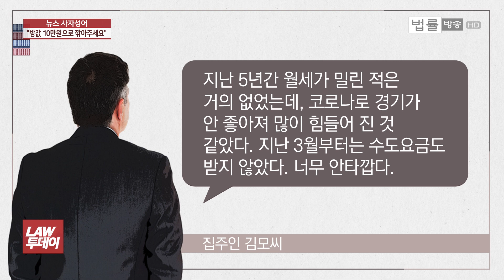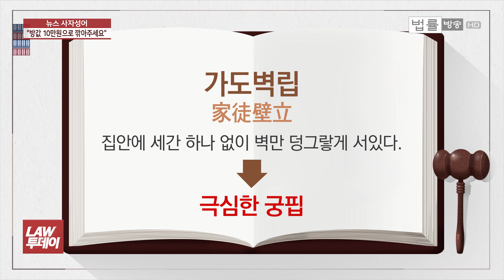‘강서구 일가족 사망사건’ 마지막 부탁은... “20만원 방값, 10만원으로 깎아주세요” / 법률방송뉴스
[법률방송뉴스] 일가족 3명이 숨진 채 발견된 '강서구 일가족 사망 사건' 식구들이 월세 20만원을 내기 어려워 집주인에게 10만원으로 좀 깎아주면 안 되겠냐는 부탁을 했다고 합니다. 먹을 것 구하기가 옥 구하기보다 어렵다. 오늘(8일) '뉴스 사자성어'는 계옥지간(桂玉之艱) 얘기해 보겠습니다.